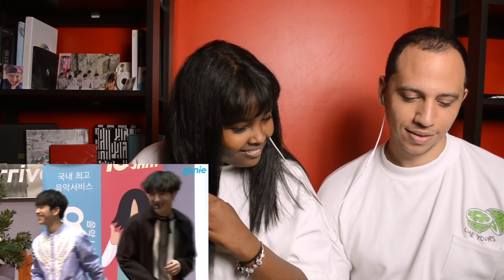GOT7 MARK TUAN BEING JEALOUS FOR 7 MINS STRAIGHT REACTION + GIVEAWAY WINNERS (GOT7 REACTION)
[GOT7] mark tuan being jealous for 7 mins straight REACTION (GOT7 REACTION)

We have joined the SMING community and will be having 4 livestreams 2 hours long weekly. Follow us at DaniandCesar.

As of now, a lot of issues are happening to reaction channels, so if anything happens you can find us there.

Song:
B JYUN. - BREEZE.
Summer Soul - Let Me Love You
Artinb - 입술 / LIPS
Steel - Focus On Me (Prod. Sleek Jeezy)
Artinb - 너네집 (Her Room)
Steel - Tell Me Now (feat.민영)